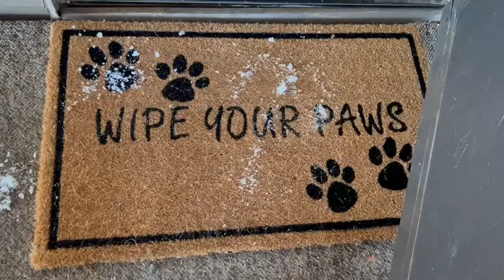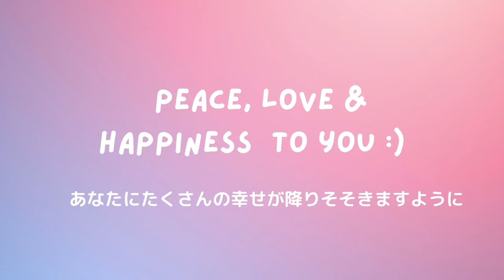#1 セドナ ある冬の朝 One winter morning in Sedona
こんにちは。
ひと冬に数日、セドナでも雪が降ります。先日降った雪の様子があまりに綺麗だったので、動画にしてみました。後半は私たちカップルの普段の様子で、ただやきいもを作って食べている動画です。（素顔とパジャマ姿で登場、すみません。。）この冬はセドナも気温が低く寒さが身に沁みます。日本も寒さが厳しいようですが、皆さんがお元気で笑顔で毎日過ごせますように。

Hello,
There are several snow days in Sedona in winter, and we had a beautiful one in our neighborhood in January. Latter half is the scene that we JUST enjoy cooking and digging in yummy Japanese sweet potatoes. It sure is that beauty and happiness are in the little things.
Blessings for your journey,

YOKO & AL

Blue Aaura (Megan Wofford)
The Untold (Ever So Blue)
Good To Be Home (Erik Fernholm)